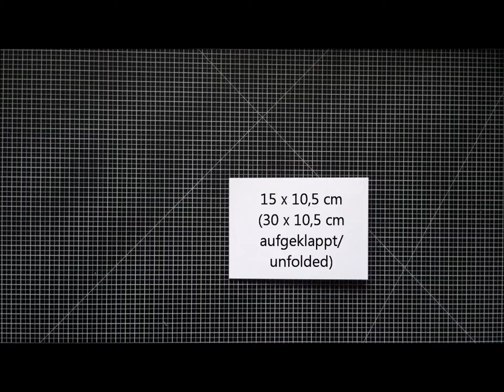Hochzeitseinladung "Gesucht und gefunden, in Liebe verbunden" - die dritte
Eine Einladung darf ruhig auch mal eine etwas andere Form haben!